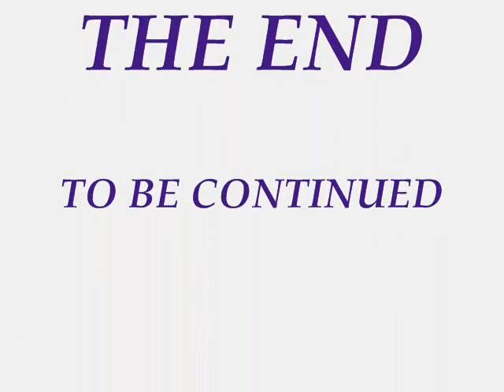kharroubi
slt a tous